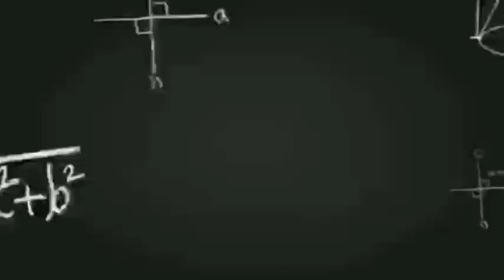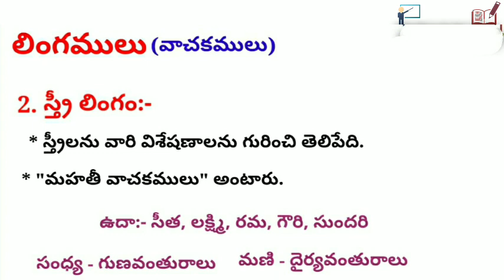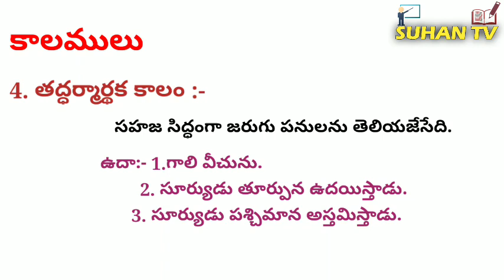TS TET PAPER 1 SGT PAPER2 SA TS TET IMP BITS 2022| TS TET TELUGU SUBJECT IMP BITS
TS TET PAPER-1 SGT PSPER-2 TS DSC IMP BITS 2022| TS TET TELUGU SUBJECT IMP BITS CLASS

⬆️PSYCHOLOGY ONLINE CLASS| TET AND DSC

⬆️ PSYCHOLOGY ONLINE CLASS -2 | TET AND DSC

⬆️DATES AND IT'S IMPORTANCE JANUARY MONTH | GENERAL KNOWLEDGE FREE ONLINE CLASSES

⬇️TELUGU SUBJECT

⬇️TELUGU SUBJECTS CLASS-2

⬇️TELUGU CLASS -3

SUHAN TV